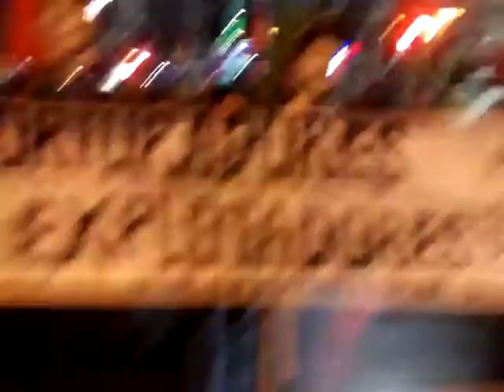Marcha sobre 18 de julio a 43 años del golpe cívico - militar en el Uruguay. 27-06-2016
Marcha 27/06, a 43 años del golpe cívico - militar en el Uruguay que le impuso al pueblo uruguayo una dictadura fascista.
Montevideo - Uruguay

Producción del video: blog "el muerto" y Resonando.